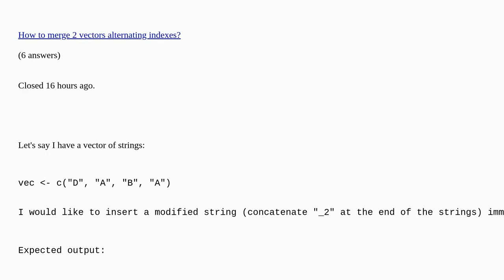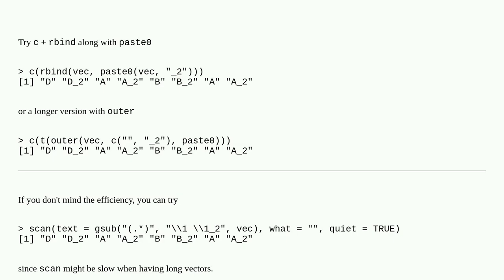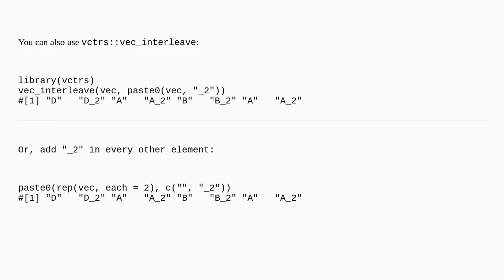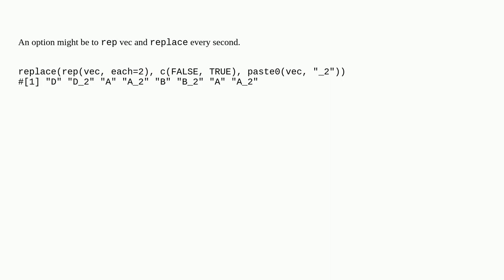Copy and insert modified strings into a vector without sorting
Copy and insert modified strings into a vector without sorting duplicate

A special thanks goes out to the community

  r string